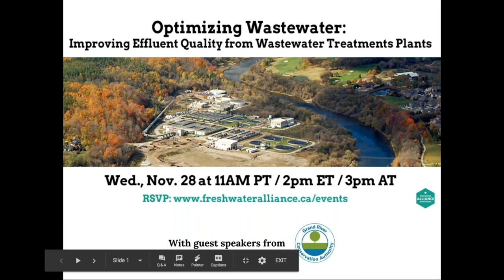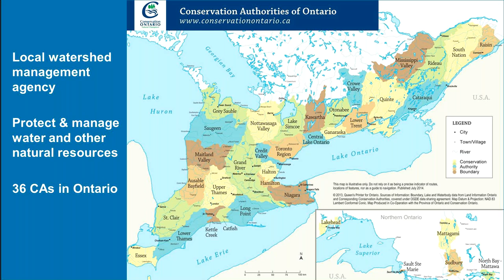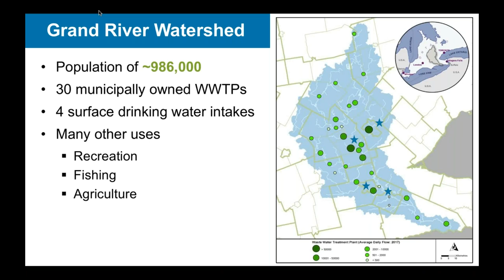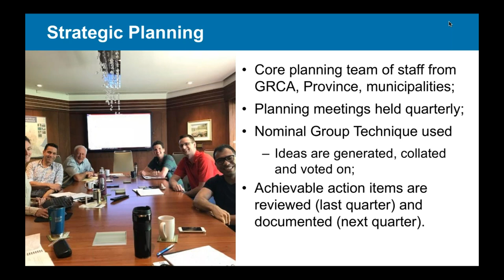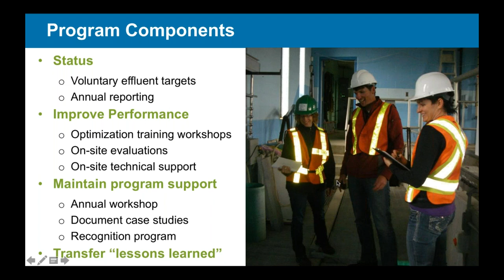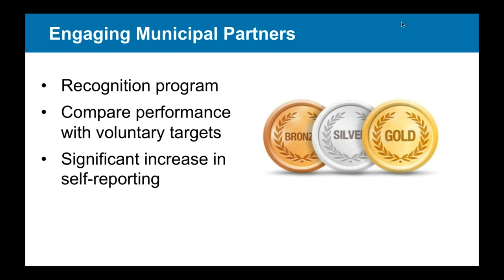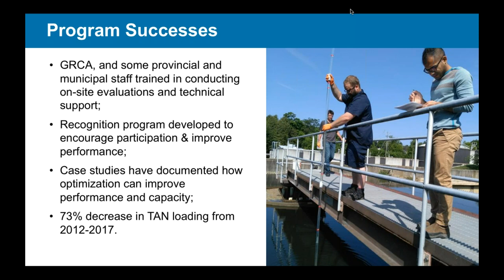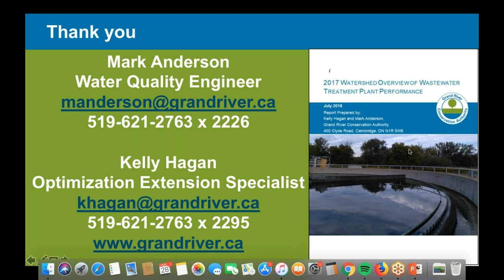Optimizing Wastewater in the Grand River watershed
Our last Fresh Ideas of 2018, this webinar features special guests from the Grand River Conservation Authority who shared their experience with their unique Wastewater Optimization Program.

The Watershed-wide Wastewater Optimization Program (WWOP) is a voluntary program that encourages optimization of wastewater treatment plant performance. The program focuses on using data-based decision-making at all levels to fully tap the capacity of existing infrastructure and people to meet the goal of producing a high quality effluent, economically over the long term to make measurable improvements in water quality of the Grand River and Lake Erie.